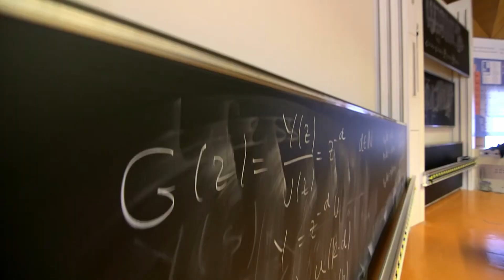Jacopo dal Ticino - EPFL studente al 1°anno di Bachelor in Scienza e ingegneria dei materiali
“I will be an engineer! Studying at EPFL”
Jacopo, italofono e dal Ticino ci parla della sua esperienza come studente di Scienza e ingegneria dei materiali all'EPFL. Ci racconta perché con un orientamento liceale in biologia e chimica ha scelto questa facoltà, cosa lo ha spinto a studiare all'EPFL e perché pensa che Losanna sia simile a Lugano. Come studente del primo anno, ci parla anche dei grandi cambiamenti, di cosa serve per integrarsi bene in un nuovo ambiente, di cosa ha imparato e di cosa questa esperienza gli ha restituito.

Jacopo, Italian-speaking from Ticino, talks about his experience as a Materials Science and Engineering student at EPFL. He tells us why with a high school orientation in biology and chemistry he chose this faculty, what motivated him to study at EPFL and why he thinks Lausanne is similar to Lugano. As a first year student, he also speaks about big changes, what it takes to integrate well into a new environment, what he learned from it and what this experience gave back to him.